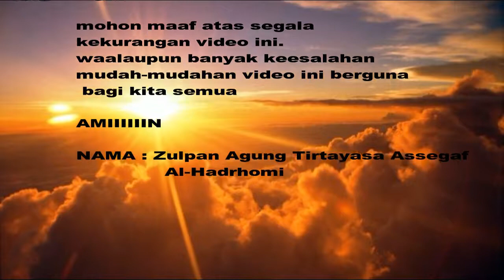VLOG Santri: Zulpan Agung Tirtayasa Assegaf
Vlog Santri Lombok dalam workshop video making santri PSP REgional NTB di Lombok Timur 8 - 12 Mei 2018, masing-masing santri menjawab pertanyaan sebagai berikut:
1. Bagaimana seharusnya santri dan pesantren berperan untuk perdamaian indonesia.?
2. Bagaimana seharusnya santri dan pesantren berperan untuk menolak radikalisme/terorisme di Indonesia?